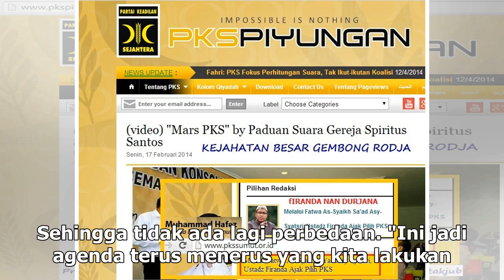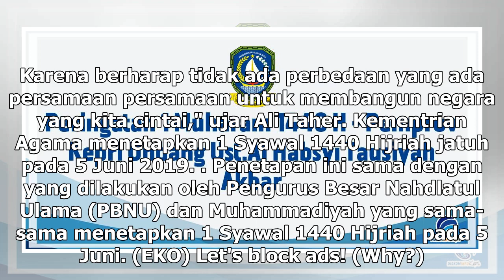Suara Media | Pemerintah Akan Susun Kalender Hijriah Bersama